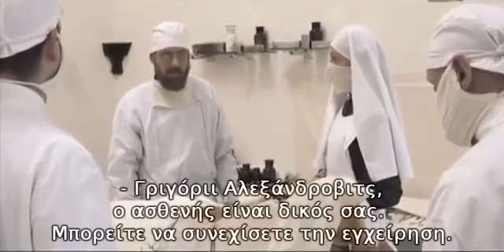Η εικόνα στο χειρουργείο του Αγίου Λουκά